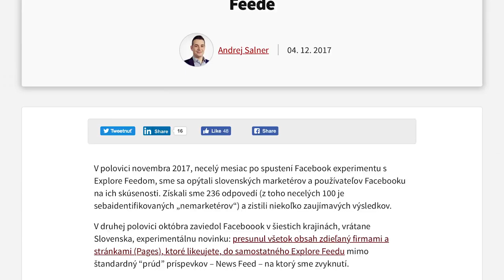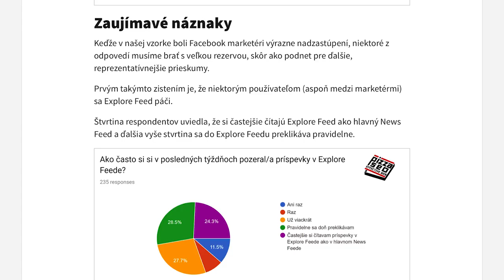Najzaujímavejšie zistenia malého prieskumu o Explore Feede